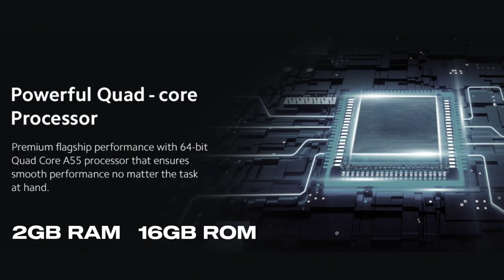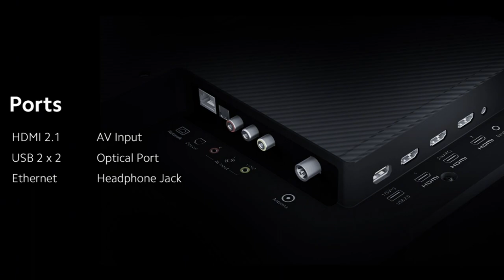Redmi 5X 4K smart tv review in tamil | Best xiaomi tv 2024 model | buy now channel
43 inch

50 inch

55 inch

Mi 108 cm (43 inches) 5X Series 4K LED Smart Android TV with Dolby Vision & 30W Dolby Atmos (Grey)